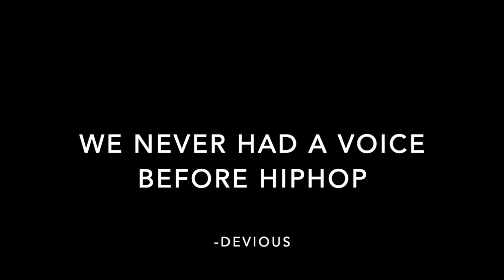New World Cypher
No beats. No catchy hooks. Just rap. We hope you enjoy our latest video and don't forget to spread the word about our channel!